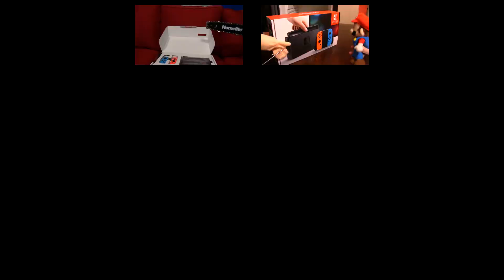SML - Let me in F__Head! - Sparta Madhouse Remix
Not a fan a swear words (´。＿。｀) , but this was fun to make. 👍👍👍

Made with Sony Vegas Pro, Melodyne, and FL Studio.

All samples were made from the source with Sony Vegas and FL Studio.

Be respectful in the comment section, I also made some changes in blocked words to keep people and myself safe in the comment section.